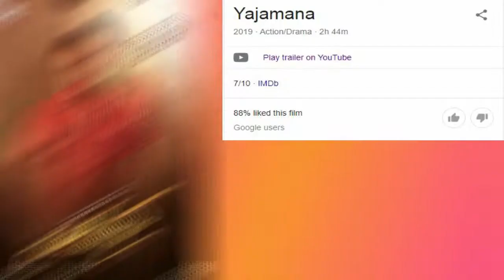Top 4 New Hindi Dubbed Movies Available Now On Youtube Link In Description Part 7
Hello Friends
Top 5 Big New Hindi Dubbed Movies Available On YouTube.

comment, news reporting, teaching, scholarship, and research. Non-profit, educational or personal use tips the balance in favo